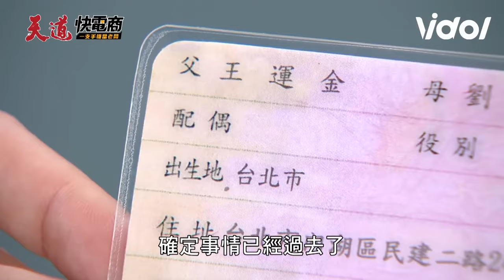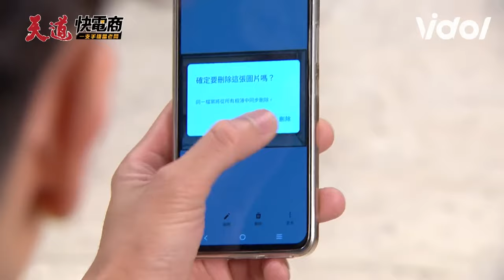天道／雅潔與爸修復父女情！鍾軍為愛人槓上雪卿考驗子彤？ 瑩瑩、凱鴻無理鬧場天撒問卷｜天道 Fight For Justice｜三立娛樂星聞